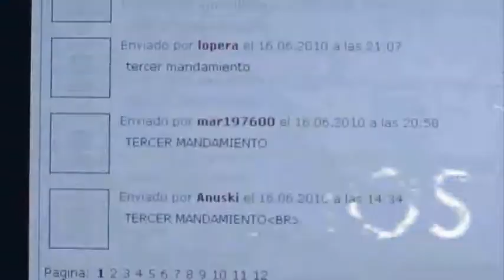NEXT FEST 2011 promo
El NEXT FEST es un festival en directo a través de internet.
Los grupos los elige el usuario.
el 17 de diciembre de 2011.